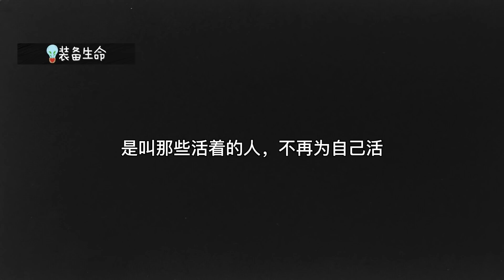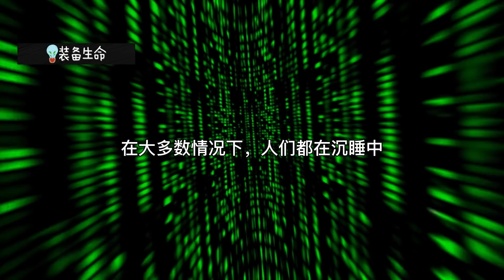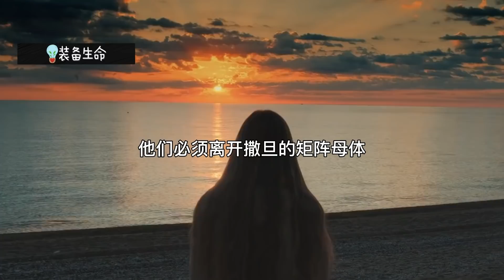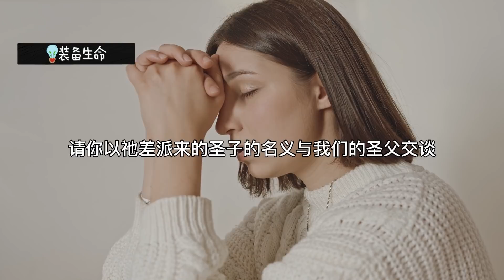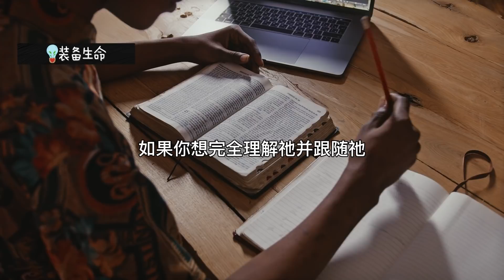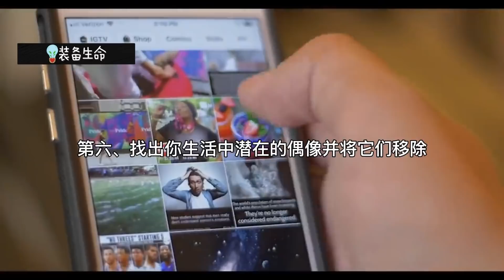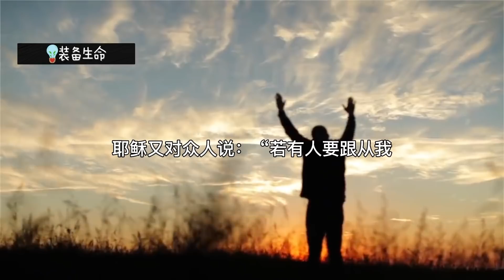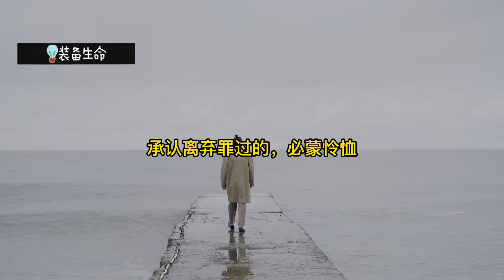知识启点 【你当悔改！】在当今主流基督教的围墙内, 存在一个主要的思想问题，使人们拥有残缺的信仰 l 装备生命